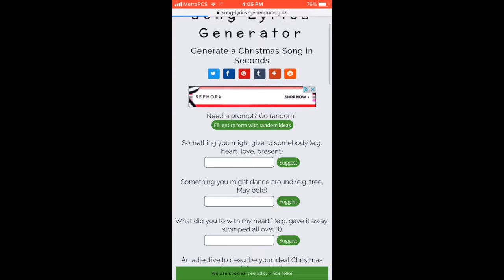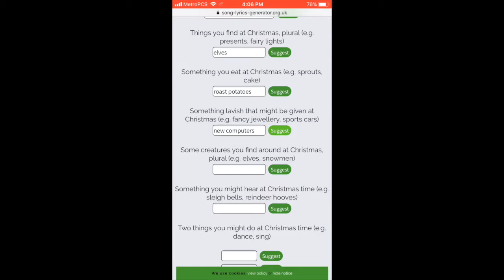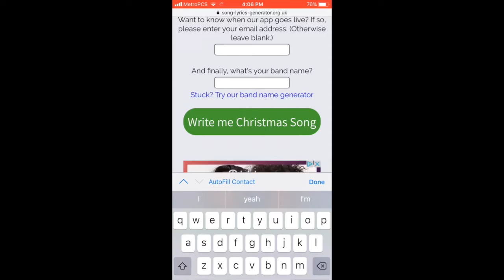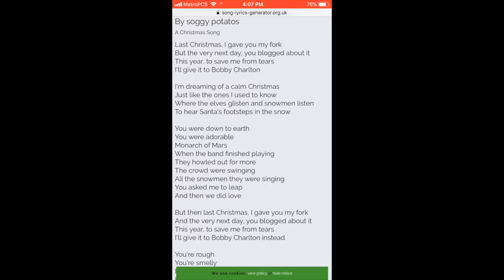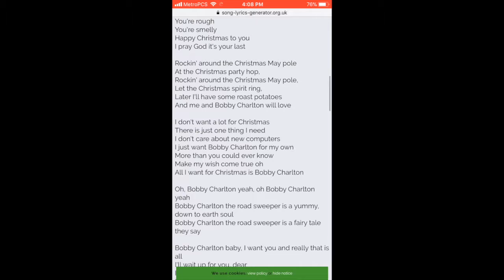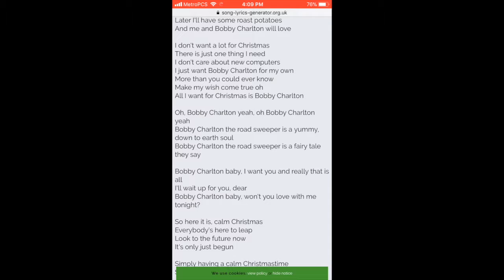My Own Christmas Song?!? // 25 Days of Uploading // Lissy A. Sanchez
One night I got bored and looked up random websites and found one that generated lyrics for a song. They had a Christmas song option. I made another song, if you want to see it, let me know.